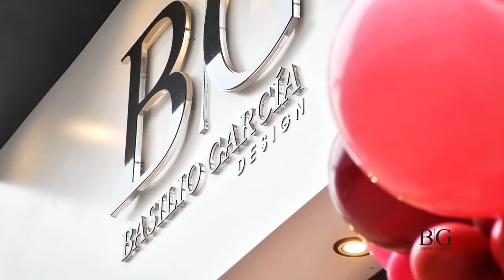Ganador del primer premio del concurso de escaparates de Navidad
Primer premio del concurso provincial de escaparates de Navidad organizado por la Cámara de Comercio de Ciudad Real.